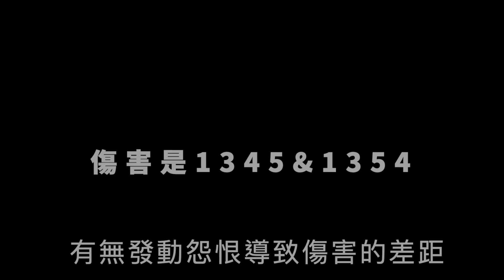【MHWI】小熊草｜魔物獵人世界｜煌黑龍時代屬性雙劍配裝｜技能測試：耐性變換屬性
自己打煌黑龍，應該還算好打ˊ ˋ，手殘黨如我都通過了。
打一打偷一偷，大家是不是今天也差不多可以配裝，準備來當野團拯救者了呢？
有任何建議、指教甚至私聊，加好友共鬥，請在下面留言告訴我吧！
～～我是小熊草～～